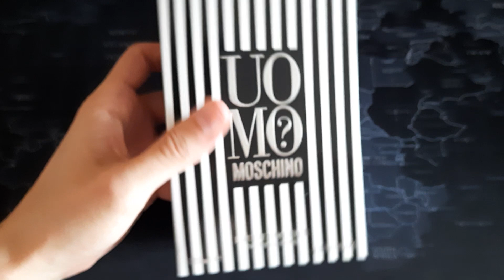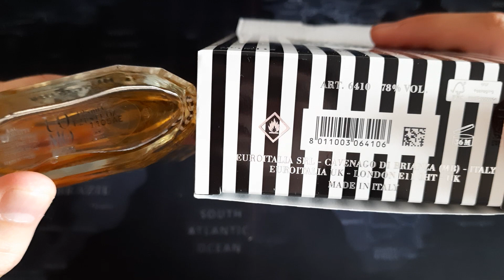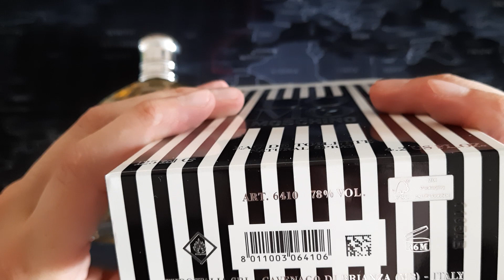Unboxing Uomo? Moschino. Mieszane uczucia... chyba po reformulacjach